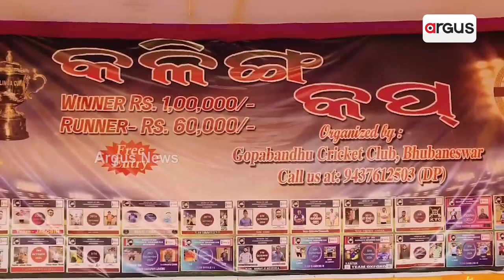ଗୋପବନ୍ଧୁ ପଡିଆରେ ଅନୁଷ୍ଠିତ ହେଉଥିବା କଳିଙ୍ଗ ପ୍ରିମିୟର ଲିଗ – ୨୦୨୪ || kalinga Premier League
ଉଦଯାପିତ ହୋଇଯାଇଛି ଗୋପବନ୍ଧୁ କ୍ଲବ ତରଫରୁ ଭୁବନେଶ୍ୱରର ଗୋପବନ୍ଧୁ ପଡିଆରେ ଅନୁଷ୍ଠିତ ହେଉଥିବା କଳିଙ୍ଗ ପ୍ରିମିୟର ଲିଗ – ୨୦୨୪ ।